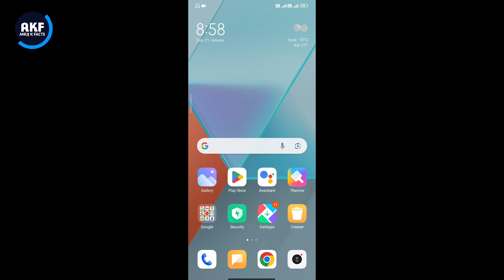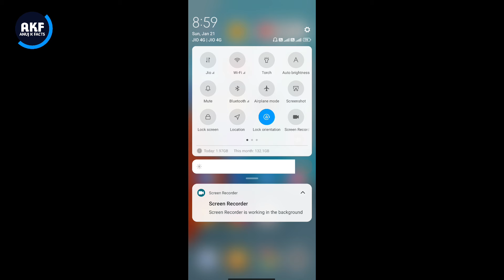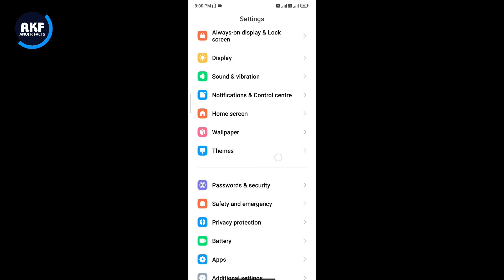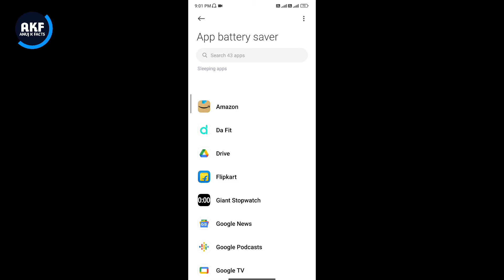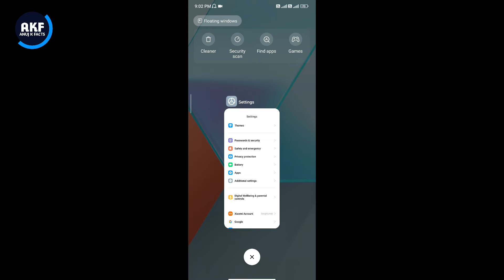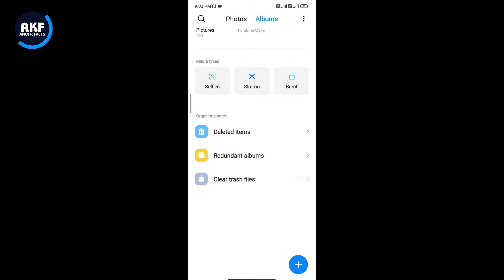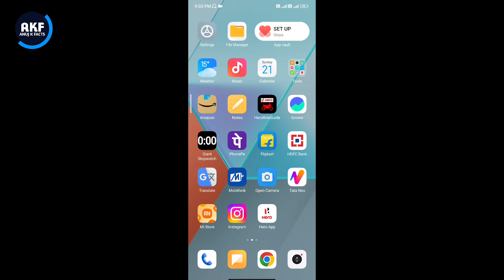Redmi Note 13 5G Heating Problem | How to Solve Heating problem in Redmi Note 13 5G Mobile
Dosto is video me mene apko bataya hai ki Redmi Note 13 5g mobile me heating problem kaise thik kare

Topic:-
Redmi Note 13 5g mobile over heating problem
Redmi Note 13 heating issue
Redmi Note 13 5g new update heating problem
Redmi Note 13 5g mobile heat hota hai
Redmi Note 13 5g mobile gaming time heating problem
Redmi Note 13 5g mobile charging time heating problem
Redmi Note 13 5g mobile automatic heating
Redmi Note 13 5g heating issue fix kare
Redmi Note 13 5g heating problem solved